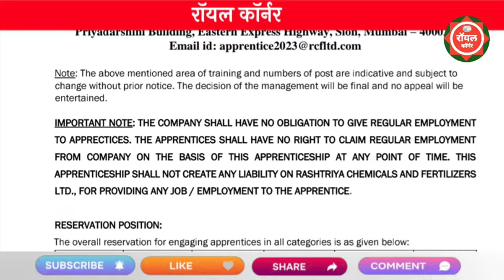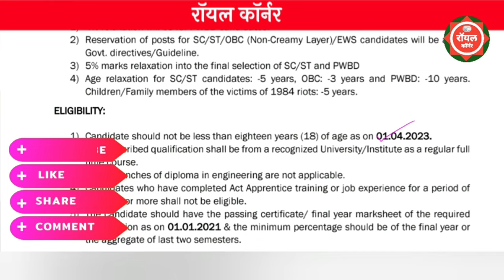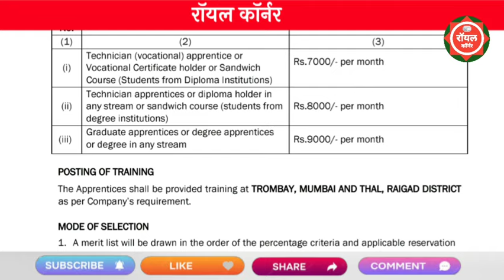राष्ट्रीय केमिकल्स आणि फर्टीलायझर्स लिमिटेड भरती 2023 | RCFL Recruitment 2023 | RCFL Bharti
rashtriya chemicals and fertilizers limited
rashtriya chemicals and fertilizers limited recruitment 2023
rashtriya chemicals and fertilizers limited bharti 2023
rashtriya chemicals and fertilizers limited jobs 2023
rashtriya chemicals and fertilizers limited vacancys 2023
rashtriya chemicals and fertilizers limited notification
rcfl notification 2023
marketing officer exam pattern
agriculture u0026 gk
marketing officer cutoff
marketing officer
rcfl previous year question paper

rayat shikshan sanstha recruitment 2023
satara job vacancy 2023
wrd je

pavitra portal
arogya vibhag bharti 2023
majhi naukri
nmk
pavitra portal latest update
recruitment

post bharti 2023 maharashtra
ssc imd notification 2023

maha nokari
majhi naukri
pavitra portal
pimpri chinchwad news

majhi naukri
bharti 2023 maharashtra
talathi bharti latest update 2023